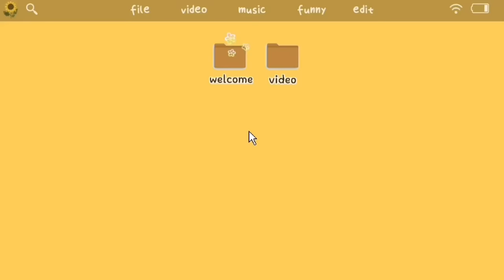Beragam Cerita di Live NCT DREAM Jakarta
Edisi: TDS2 In Jakarta
Content mainly for fun.

[DO NOT CUT & REUPLOAD MY EDIT WITHOUT MY PERMISSION!]